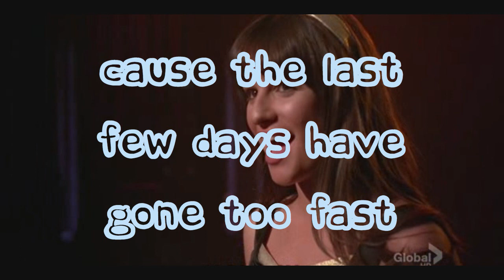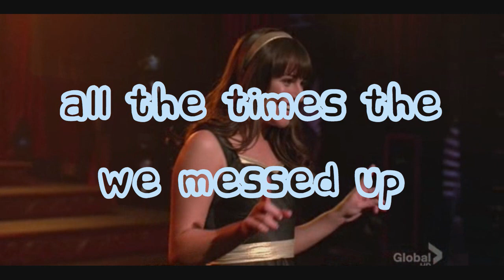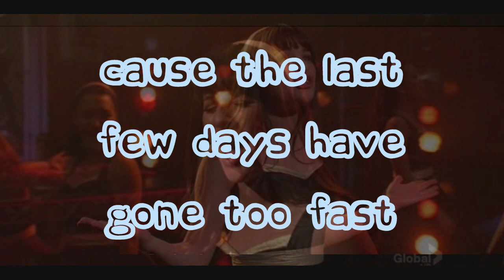Glee Here's to us lyrics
Glee Here's To Us sung by Rachel Berry (The amazing Lea Michele) From the episode 3x14 "On My Way "

This song is for promotional and entertainment purposes, so you the viewers are able to enjoy the music as much as I do! Purchase the songs on iTunes to help support Glee!!